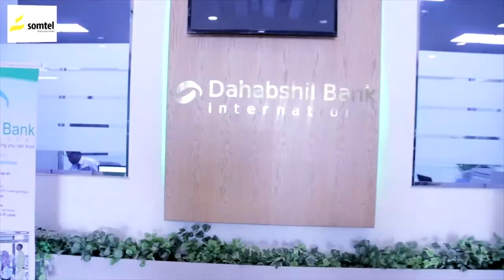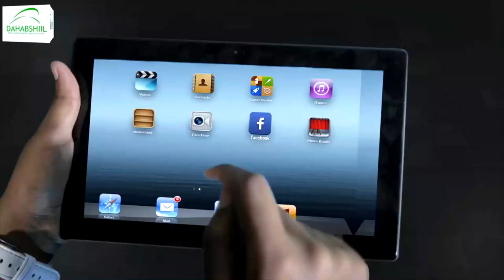Qaar ka mid ah Ganacstada Gobolada Awdal iyo Saylac ayaa cabasho la hor imi Golaha Wakiilada.